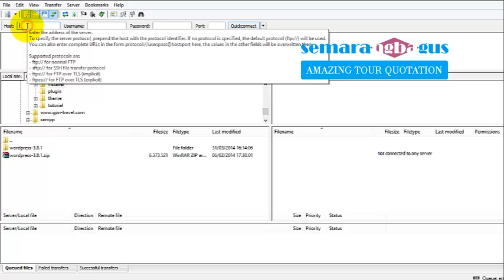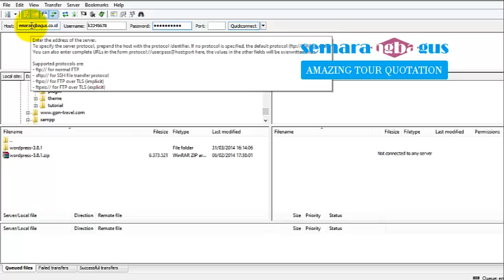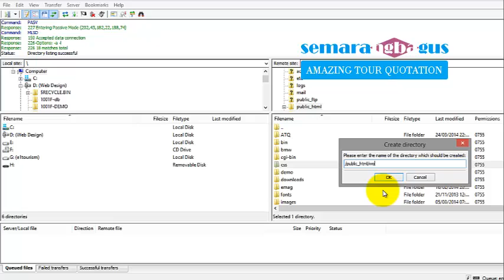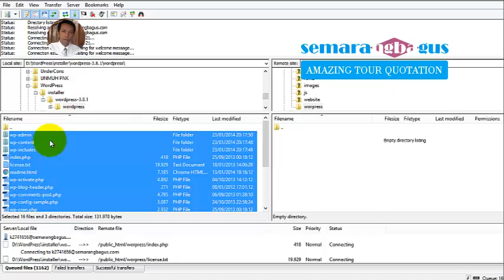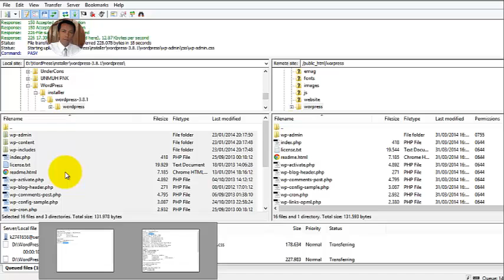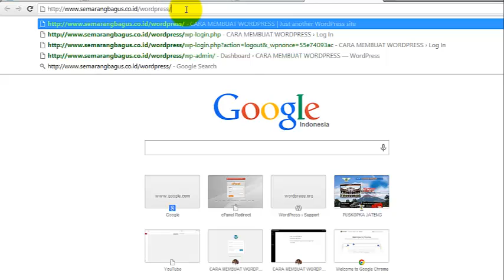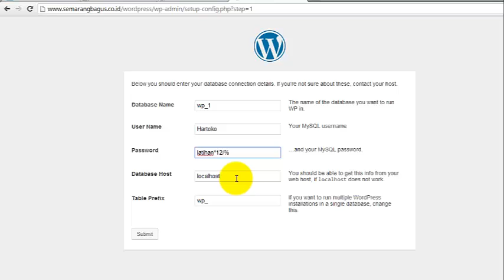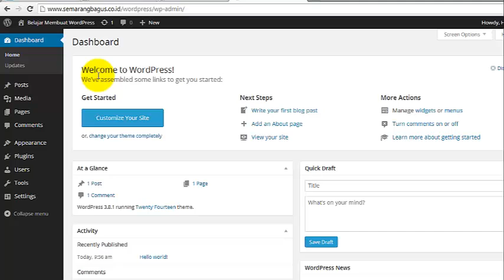Tata Cara Membuat Website Bagi Pemula - Cara Instalasi WordPress Melalui cPanel FTP FileZilla